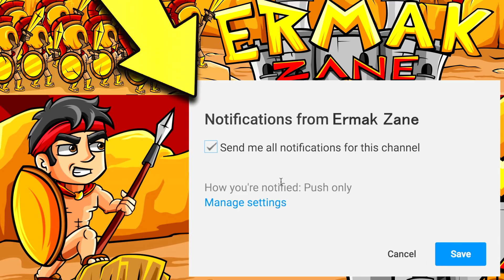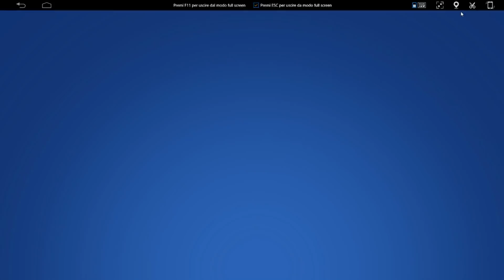PERCENTUALE LEGGENDARIO 0,01%, 7 BOX GRATIS!! — Brawl Stars ITA